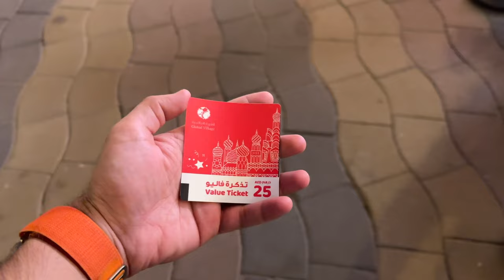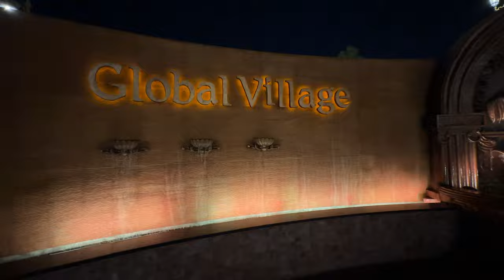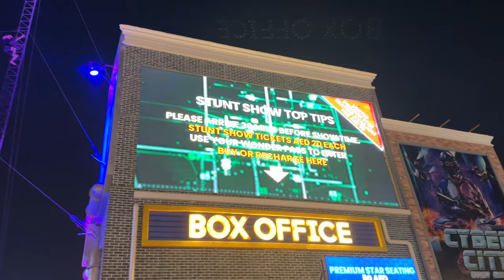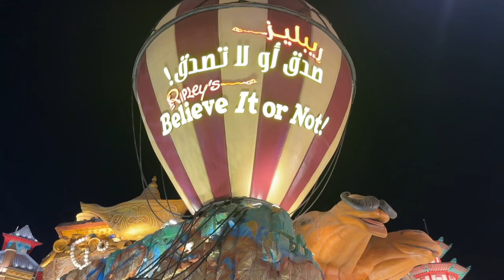global village must visit // amazing experience // halfroad halfdesert // sahib dixit vlogs